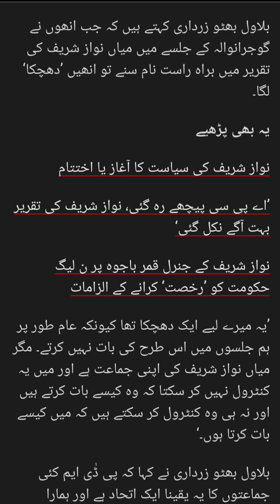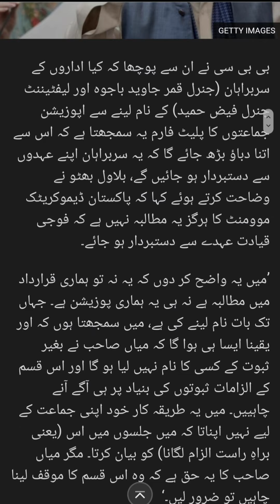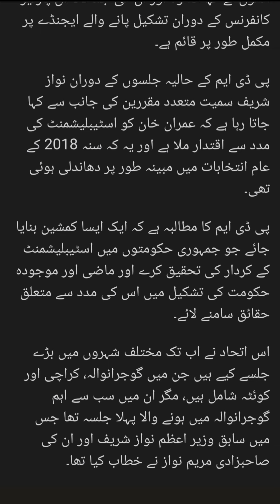Bilawal Bhutto Interview BBC News | Reporter42